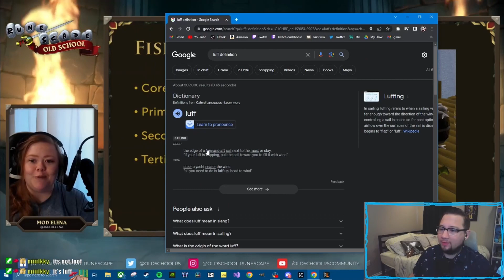Checking out the new sailing core gameplay update in OSRS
In this video we decided to check out and react to the live stream from the jagex mod team about the new core gameplay ideas for the new skill sailing in old school runescape! This is an edited reaction to the live stream BUT if you like more information about the things in the video ill leave a link to the blog here.

I stream live on twitch, I would love if you came and hung out!